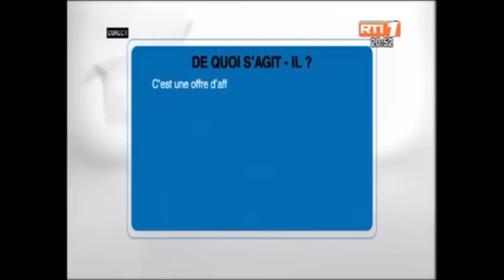Côte d'Ivoire : débat sur RTI du mardi 02 02 2017 - Entreprises dites d'Agro Business